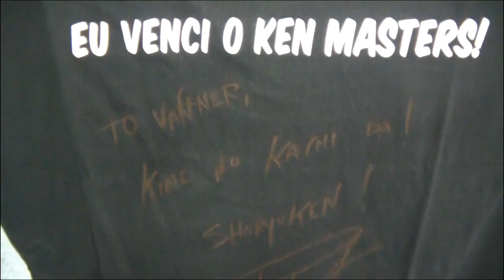Random Event #2 - Random Box, Ken Masters e Yoshitaka Amano!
Vlog do site Fênix Down